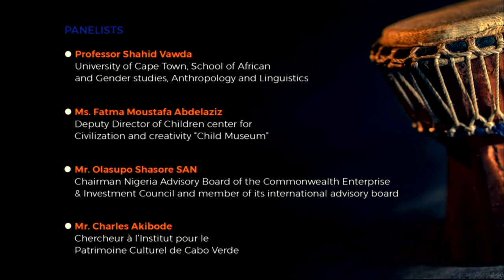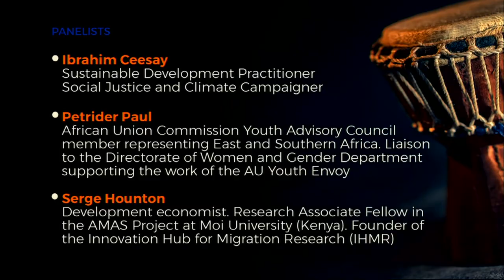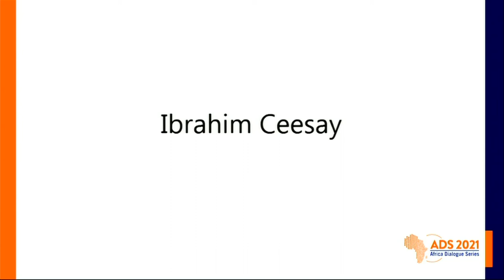السلام المستدام من أجل التنمية: العولمة في التاريخ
تناقش المحادثة رفيعة المستوى حول "السلام المستدام من أجل التنمية: العوملة في التاريخ" ، والتي نُظمت كجزء من سلسلة حوارات إفريقيا 2021 ، التاريخ الطويل والعميق والمعقد لتشابك إفريقيا مع بقية العالم ، وتسعى إلى جعل الفروق بين التاريخ الأفريقي الداخلي والتراث الثقافي ، من تلك المفروضة من التأثيرات الخارجية. تسلط المحادثة الضوء على الكيفية التي يمكن بها استخدام هذه الفروق بشكل أفضل لعرض الهوية الأفريقية ، وهي أحد الأصول غير الملموسة ، والتي عند تسخيرها بشكل جيد ، يمكن أن تعزز النمو الاقتصادي ، وتساعد في الحفاظ على السلام والأمن في القارة الأفريقية.

تتناول المحادثة كذلك الروابط المتبادلة بين طرق التجارة والتبادلات داخل إفريقيا وخارجها ، وكيف ساعدت هذه الروابط في تشكيل الهويات الثقافية لأفريقيا. كوسيلة للمساعدة في زيادة السياسات والبرامج التعليمية لتثقيف الشباب الأفريقي حول التاريخ والثقافة والهوية الأفريقية ، يستكشف الخبراء الخطوات التي تتخذها الحكومات الأفريقية للمساعدة في ضمان تخصيص ميزانية كافية للمناهج المدرسية للتعليم في التراث والثقافة الأفريقية ، و المزيد من الاستثمارات في المتاحف والتحف الثقافية.

تتعمق المحادثة رفيعة المستوى أيضًا في تأثير الصراع وعدم الاستقرار على تدمير مواقع التراث العالمي في إفريقيا ، والحاجة الملحة للمعارف التقليدية والأصلية ، والمشاركة المحلية النشطة للمساعدة في حل النزاعات وبناء ثقافة السلام والحفاظ عليها. القارة.